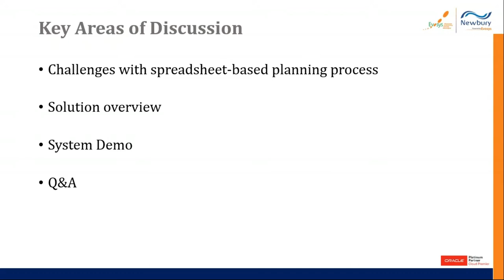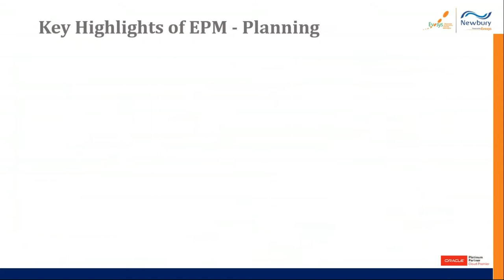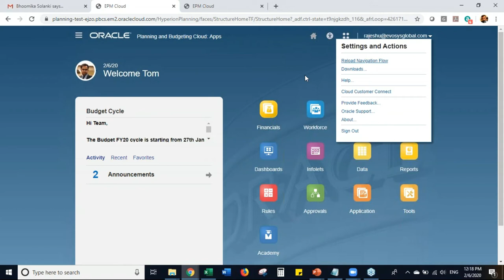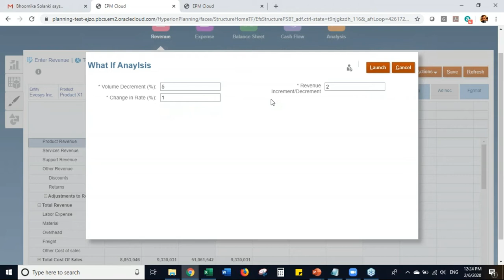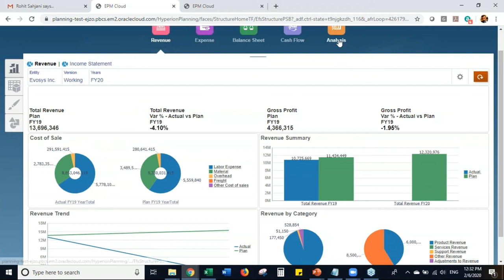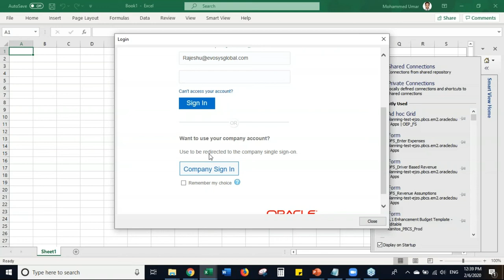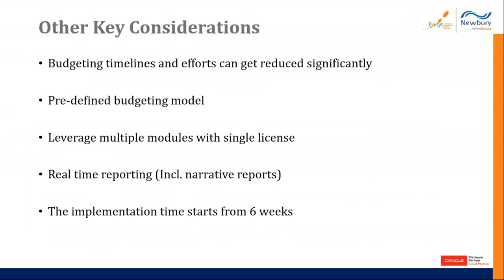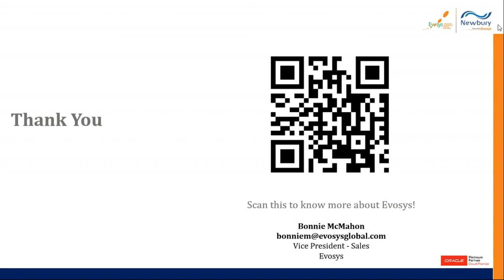Abandon the Spreadsheet - Your Upgrade to Cloud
Organizations need to carry out their strategic planning keeping in line with the ever-changing government policies and reforms, rising customer expectations and ultra-fast pace of technology. Using spreadsheets that are cumbersome and need a high level of manual updating not only is time consuming but can lead to costly mistakes as well.
In view of this, organizations are now turning to cloud software solutions like Enterprise Planning and Budgeting Cloud Service (EPBCS). EPBCS helps automate the planning processes and ensures the delivery of statuary reports (with real-time figures) in a timely manner, that too with data security and in-built approvals.

Watch this video to know how you can shift from spreadsheets to Enterprise Planning and Budgeting Cloud Service